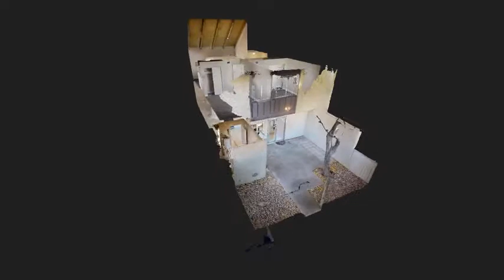570 Willow Green Dr Las Vegas NV 89169 Joseph Saddi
570 Willow Green Dr Las Vegas NV 89169 | Joseph Saddi | | Orange Realty Group LLC | Completely remodeled town house in a gated community with community pool and tennis. Centrally located, minutes from the Las Vegas Strip, the airport and shopping. Completely remodeled with new Paint, new carpet, new blinds, granite counters, stainless steel appliances and washer & dryer. Open floor plan with tile flooring downstairs and carpet in bedrooms upstairs.